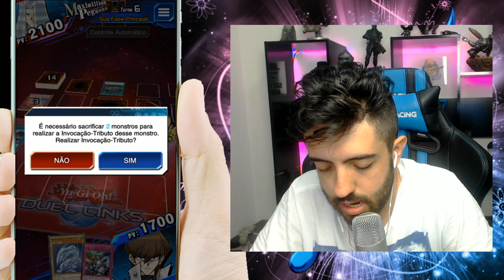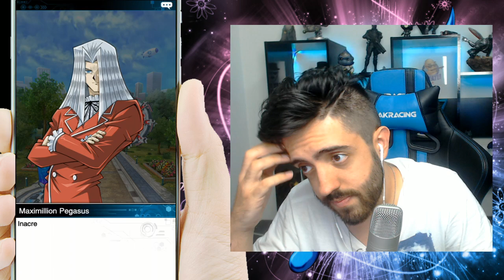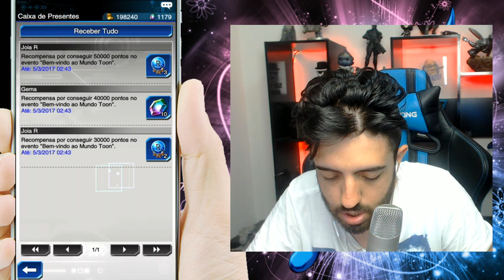YU-GI-OH MUNDO TOON, PEGASUS E DECK DRAGÕES DE KAIBA!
Nesse vídeo de YU-GI-OH duel links vou liberar o PEGASUS e ensinar um deck bem legal de Kaiba pra vocês curtirem :)